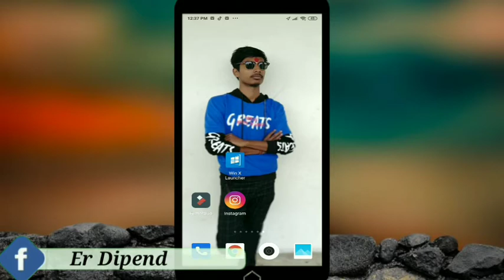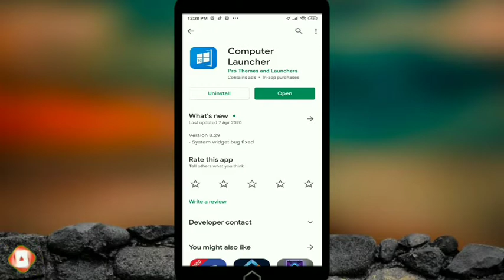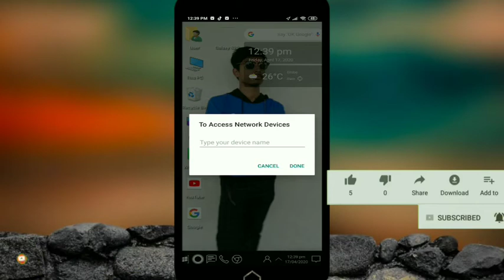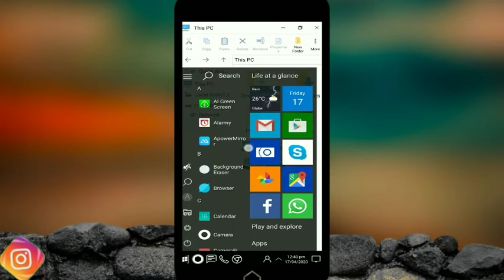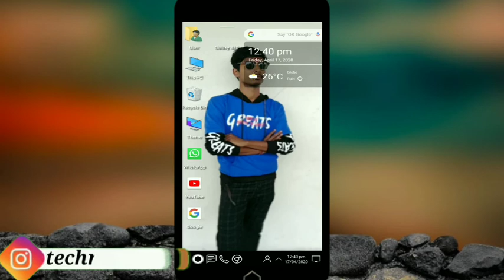How to convert your Android phone model into Window-10 computer model